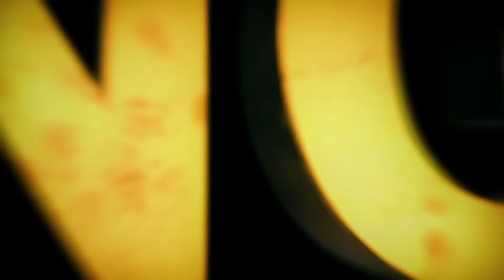அக்கரைச் சீமை அழகினிலே | Akkarai Seemayin Azhaginile | Priya | Ilaiyaraaja Live In Concert Singapore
The first-ever live concert of Music Maestro Ilaiyaraaja in Singapore. Celebrating 75 years in a style. As part of celebrating Isaignani Ilaiyaraaja we had, Singer Mano, K.S. Chitra, Vijay Prakash, Vibhavahari Joshi, Madhu Balakrishnan & Mukesh as the lead singers.

"Akkarai Seemayin Azhaginile" Song from "Priya".